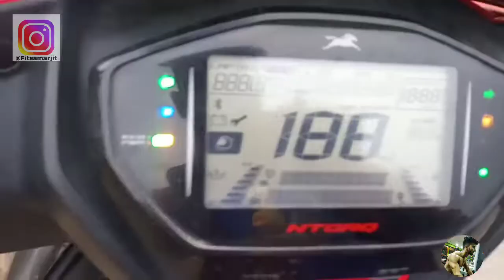kamakhya temple new road|Guwahati assam